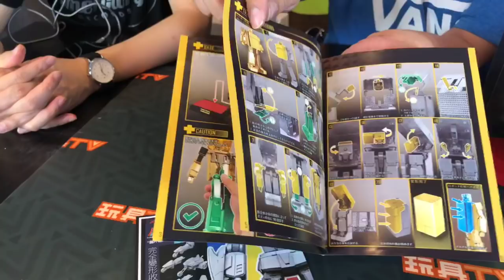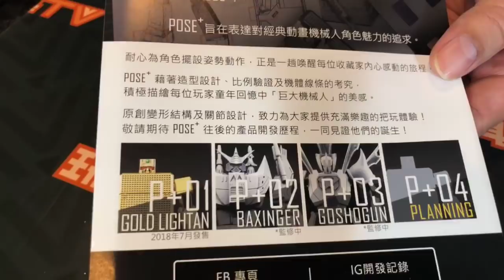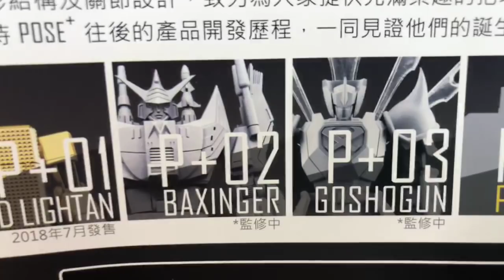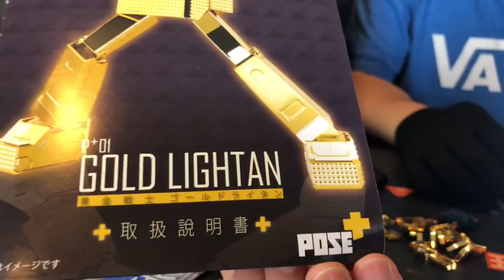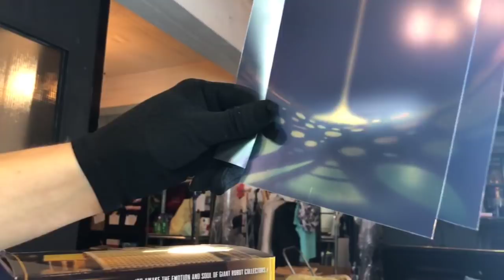TOYSTV S7 EP4 P6「爆玩具」POSE+ Diecast Gold Lightan 合金黃金戰士Unbox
Program host: Toyswalker-Dick.Po, Elman, Bryan Lo